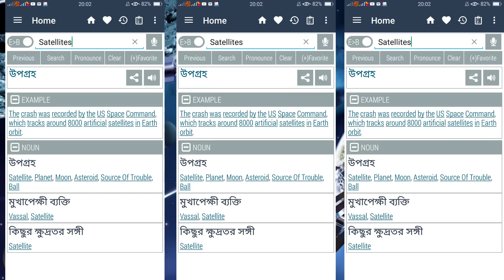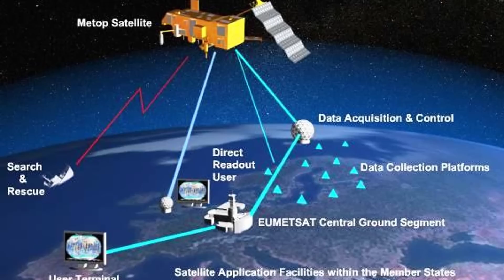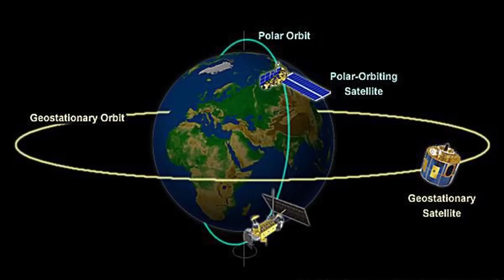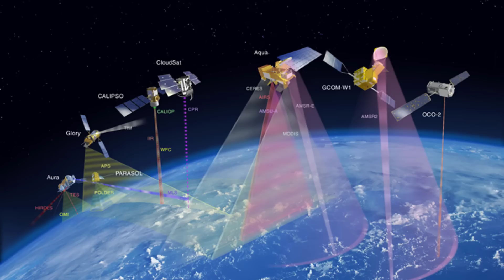স্যাটেলাইট কিভাবে কাজ করে জানুন🌍🌍🌍what is satellite ?How it Works? Bangla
স্যাটেলাইট কিভাবে কাজ করে জানুন🌍🌍🌍
Bangabandhu satellites | What are Satellites?How Satelliites Work? Satellites Explained Bangla
Bangabandhu satellite -1 was launched at 4:14 pm may 11, 2018, on a spaceX Falcone9 launch vhicle. It is the first payload to be launched using the new block 5 model of the rocket.
The satellite was orginally slate to launch 10, 2018.
However, the rocket carring the payload triggered an automatic about as it entered internal power and control at T-58 sec, the rocket launch was pushed back -24 hours, and it was finally launched on May 11,2018.
The bangabandhu - Satellite is expected to be locate at the 119.1degree  East longitude geostation slot. It is named after the father of nation, bangabandhu seikh mujibur rahmab.